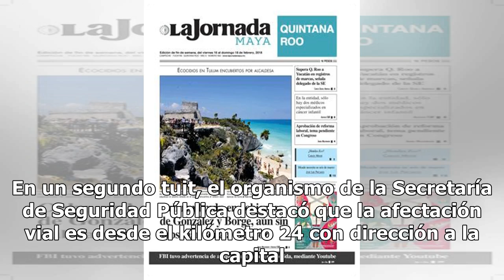Volcaduras afectan la carretera México-Toluca - El Diario de Yucatán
MÉXICO (Notimex).- La circulación vehicular en la carretera México-Toluca con dirección a la Ciudad de México se ve afectada, luego de la volcadura de un vehículo en el kilómetro 24, sin que hasta el momento se conozca de personas lesionadas. En su reporte, el Centro de Comando, Control, Cómputo, Co...